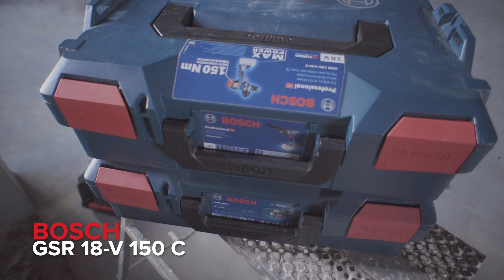BOSCH GSR 18-V 150 C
Fick chansen att delta i Bosch's BITURBO-test.